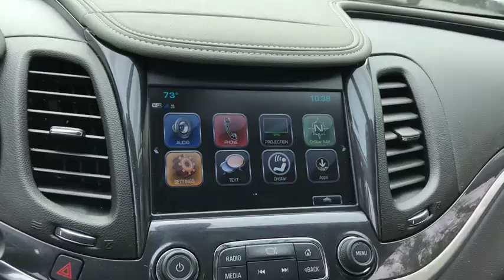2017 Chevrolet Impala Fall River, Dartmouth, New Bedford, Wareham, MA, Tiverton, RI 15385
Silver Ice Metallic  2017 Chevrolet Impala available in Fall River, Massachusetts at Prestige Auto Mart 1. Servicing the Dartmouth, New Bedford, Wareham, MA, Tiverton, RI area.
2017 Chevrolet Impala LT w/1LT - Stock#: 15385 - VIN#: 1G1105S36HU195849

CARFAX 1 owner and buyback guarantee*** New Arrival. Optional equipment includes: Engine: 3.6L DOHC V6 DI, Front License Plate Bracket...
Engine: 3.6L DOHC V6 DI, Front License Plate Bracket, 3.6 liter V6 DOHC engine, 4 Doors, 4-wheel ABS brakes, 8-way power adjustable drivers seat, Air conditioning with dual zone climate control, Audio controls on steering wheel, Automatic Transmission, Bluetooth, Center Console - Full with covered storage, Clock - In-radio display, Compass, Cruise control, Daytime running lights, Dusk sensing headlights, Front seat type - Bucket, Front-wheel drive, Fuel economy EPA highway (mpg): 28 and EPA city (mpg): 18, Head airbags - Curtain 1st and 2nd row, Interior air filtration, Intermittent window wipers, Knee airbags - Driver and passenger, Multi-function remote - Trunk/hatch/door/tailgate, Overhead console - Mini, Passenger Airbag, Power heated mirrors, Power windows with 4 one-touch, Privacy/tinted glass, Rear defogger, Remote power door locks, Signal mirrors - Turn signal in mirrors, Speed-proportional power steering, Split-bench rear seats, Stability control, Tachometer, Tilt and telescopic steering wheel, Traction control - ABS and driveline, Transmission hill holder, Trip computer, Video Monitor Location - Front